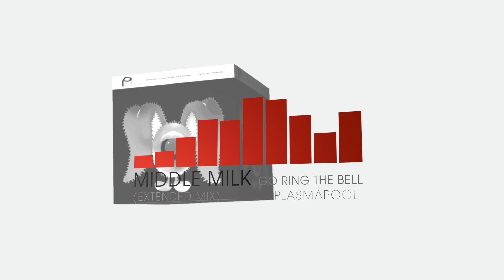Middle Milk - Go Ring The Bell (Extended Mix) (Electro House | PLASMAPOOL)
► Support this release